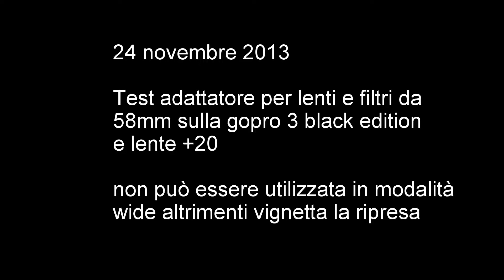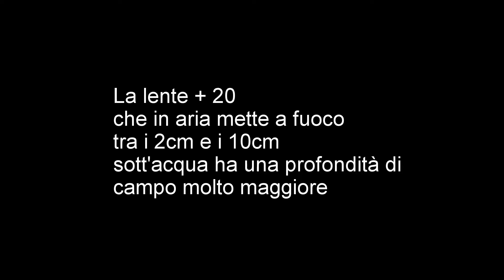2013.11.24 MACRO LENS +20 GOPRO3 BLACK + GRALMARINE KXMINI VIDEO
Test Gopro3 black edition with a macro lens +20 and a GRALMARINE kxmini video light